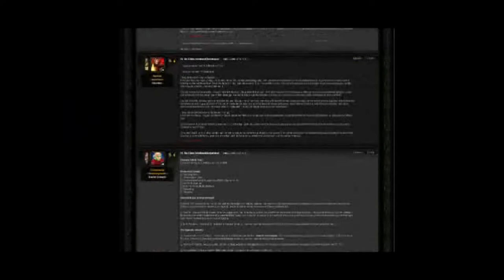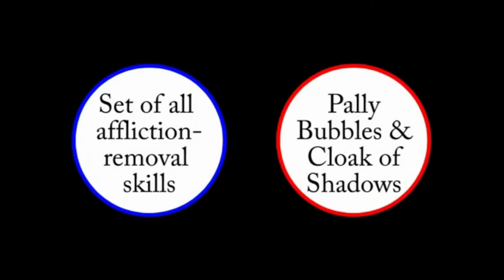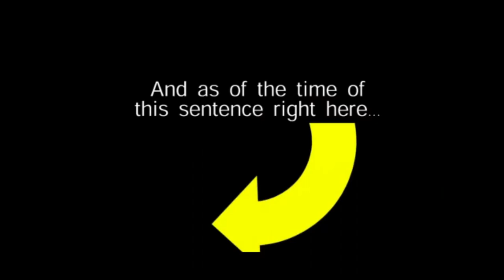Inside World of Warcraft Episode 1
this was originally uploaded to youtube in 2008 not sure the exact date since the video doesnt exist anymore on the machinima channel

this was originally uploaded to the machinama youtube channel before they deleted it from their channel so here you go enjoy